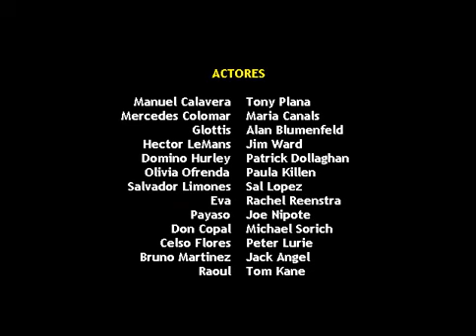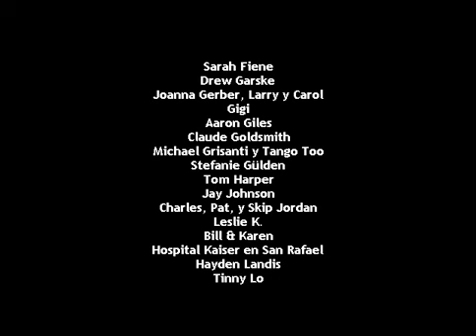Grim Fandango - El Marinero Naranja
SINOPSIS:
Después de que Merche le haya lanzado a Manny una botella y este cayera al mar, sabe de un barco que se dirige al puerto, pero está la tripulación llena.

INFORMACIÓN DEL JUEGO:

Desarrolladora(s): LucasArts
Distribuidora(s): LucasArts
Diseñador(es): Tim Schafer
MotoR: GrimE
Plataforma(s): PC
Fecha(s) de lanzamiento: 30 de septiembre de 1998
Género(s): Aventura gráfica
Modos de juego: un jugador
Clasificación(es) PEGI: 12+
ELSPA: 11+
ESRB: Teen